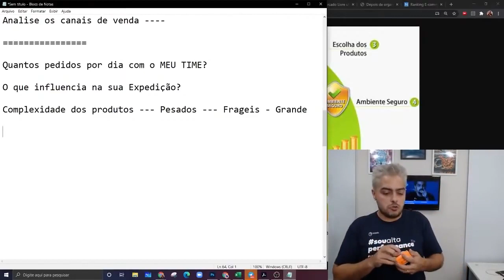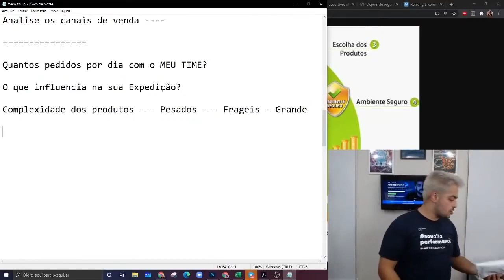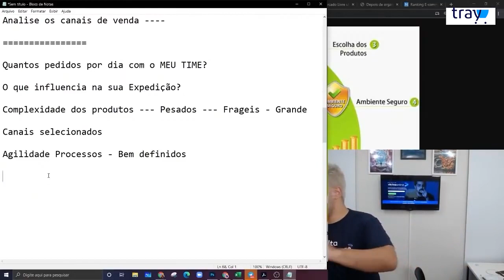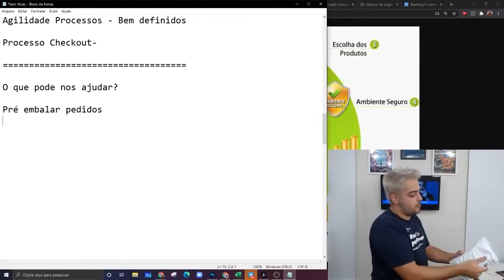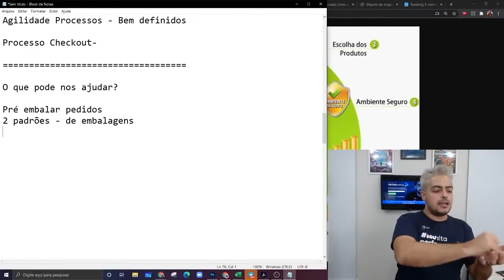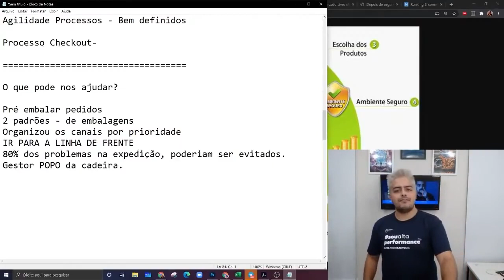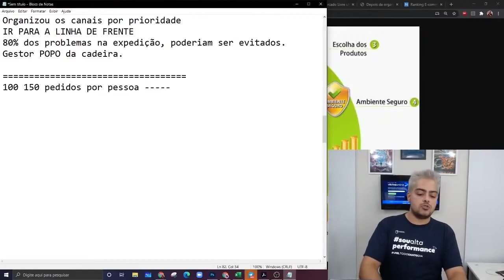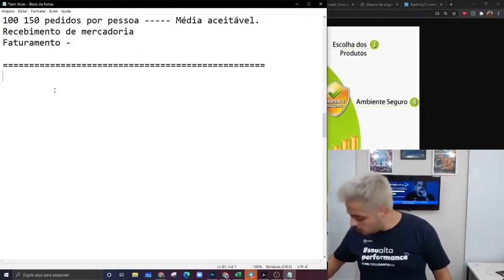Como Aumentar a Capacidade de Expedição de Pedidos nos Marketplaces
DESAFIO VITRINE ONLINE
Descubra como vender os produtos da sua loja física na internet sem precisar de site e venda 4 Mil todo Santo Dia!

Quantos pedidos por dia você faz com o seu time?
O que influencia na sua expedição e no tamanho do seu time?
Complexidade dos produtos:
Tamanhos
Pesos
Fragilidade

Canais de vendas selecionados;

Agilidade e processo de faturamento bem definidos;

Processo de checkout;

O que nos ajuda?
Pré-embalar pedidos;
Ter dois padrões de embalagens;
Organizar os canais por ordem de prioridade;
Ir para a linha de frente;

Qual a média aceitável?
100 a 150 pedidos por pessoa;
Recebimento pode impactar;
Faturamento pode impactar.

Apoiam nosso projeto:
Cupom: umarketplace

Cupom: PARCEIRO20